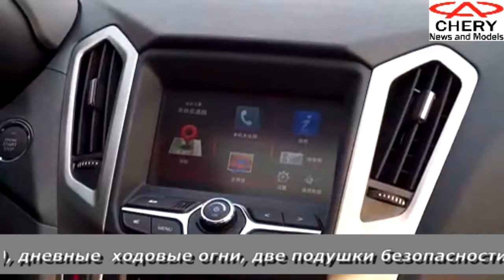Новый Chery Arrizo 7